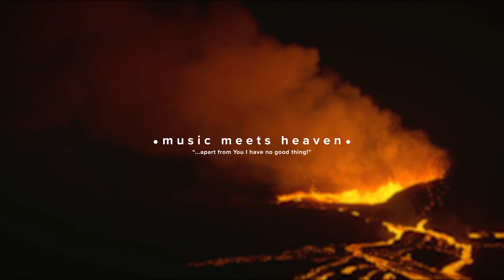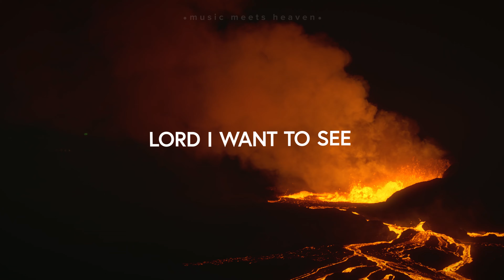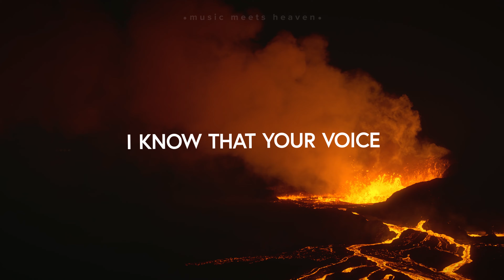Jesus, You're Beautiful - Ben Potter, sxxnt. & Freddie Fardon (ft. Hanna Sheets)